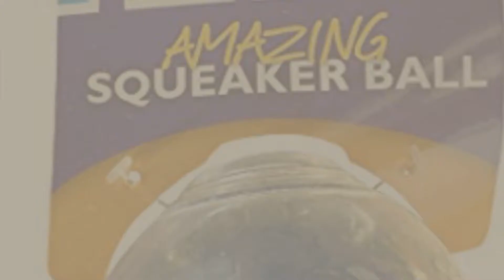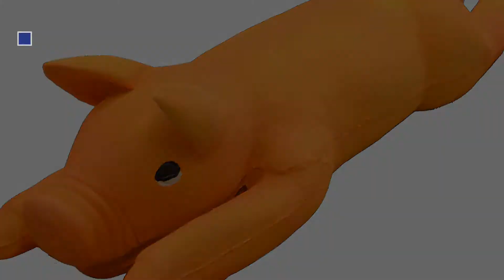Dogs Toys By Amazing // Pets Lovers Most Popular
+ New! 2019 Black Friday / Cyber Monday Dogs Squeak Toys Deals and Updates.

Black Friday / Cyber Monday Chase N Chomp Amazing Squeaker Ball for Pets, 3.5-Inch by Chase 'n Chomp

Black Friday / Cyber Monday Amazing Pet Products Latex Dog Toy, 3.2-Inch, Spiny Space ball by Amazing Pet Products

Black Friday / Cyber Monday Amazing Pet Products Retriever Rope Dog Toy, 7.5-Inch, Red by Amazing Pet Products

Black Friday / Cyber Monday Amazing Pet Products Latex Dog Toy, 4.75-Inch, Punk Football by Amazing Pet Products

Black Friday / Cyber Monday Amazing Pet Products Shaggy Latex Hippo Squeek Toy, 9-Inch by Amazing Pet Products

Black Friday / Cyber Monday Amazing Pet Products Bouncy Ball Dog Toy, 2.6-Inch by Amazing Pet Products

Black Friday / Cyber Monday Amazing Pet Products Retriever Rope Dog Toy, 18-Inch, Green by Amazing Pet Products